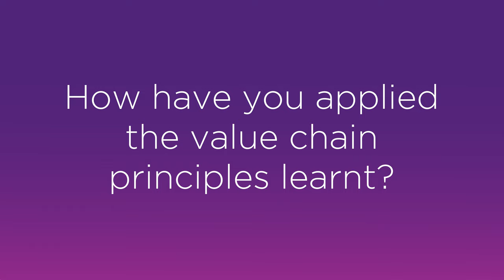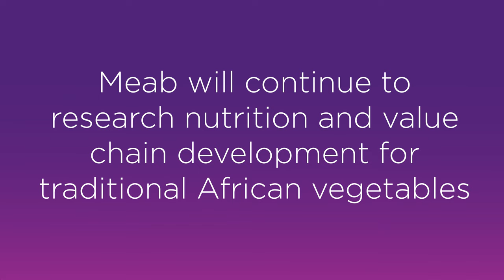Meab Mdimi (Tanzania) – My Australia Awards journey at UQ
Ms Meab Mdimi of Tanzania shares her journey at The University of Queensland (UQ) through the Australia Awards program. First, she completed an Australia Awards short course in Agribusiness in 2016, then returned to UQ from 2018-19 to complete a Master of Agribusiness through an Australia Awards Scholarship.